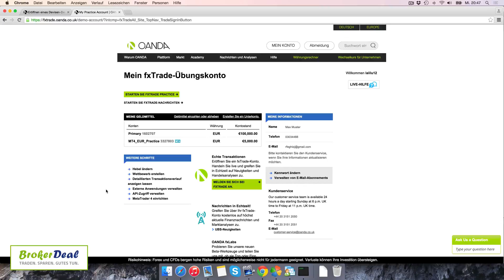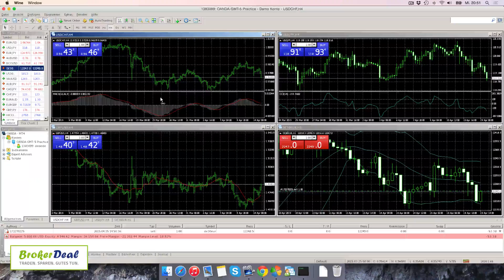OANDA MetaTrader 4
Bei OANDA bietet Ihnen der MetaTrader 4 als Handelsplattform viel Komfort und eine Vielzahl an Möglichkeiten. Mit wenigen Klicks können Sie so Orders platzieren oder die Plattform an Ihre eigenen Ansprüche anpassen. Durch die vielen Funktionen und Optionen ist ein flexibler Handel möglich und Sie können unter anderem die Darstellung der Charts anpassen. Im Video zum MetaTrader 4 des Brokers OANDA erfahren Sie, wie das Tool aufgebaut ist und wie Sie die einzelnen Funktionen nutzen können. Dies bietet eine gute Gelegenheit, um sich mit dem MetaTrader 4 vertraut zu machen, sodass Sie diesen im Anschluss für das eigene Trading ganz einfach nutzen können.